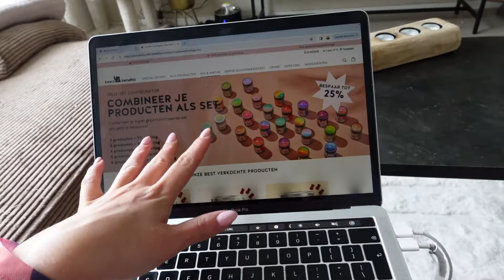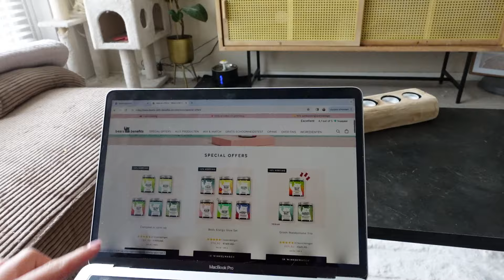DIT KAN NIET KLOPPEN | VLOG 2344 | Sophie Hol | 2024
BEARS WITH BENEFITS:
KORTINGSCODE:
SophieDEAL25

MAANDAG: VLOG
WOENSDAG: VLOG
VRIJDAG: EXTRA VIDEO

Deze video bevat een betaalde samenwerking of gekregen product. Deze vermelding is onderdeel van de Social Code: YouTube. Voor meer informatie, ga naar